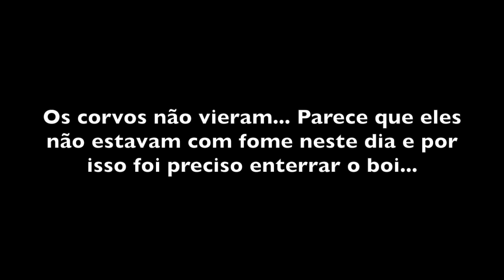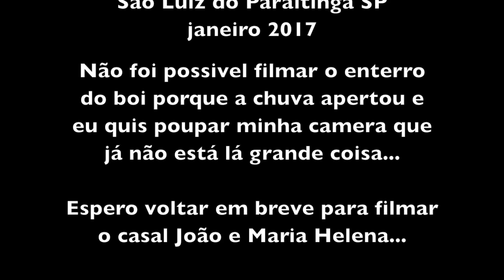CONVERSAS COM O POVO DA ROÇA - JOÃO RANGEL